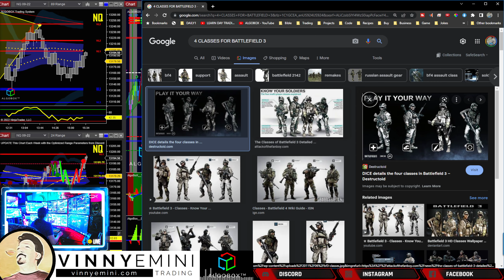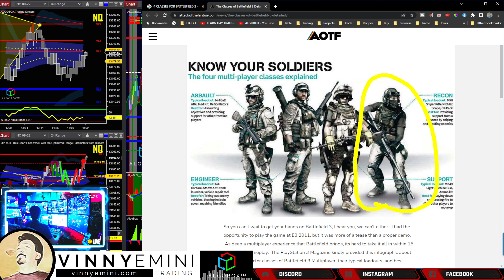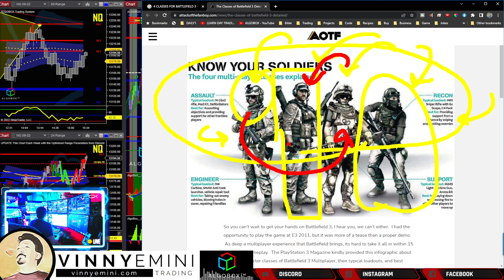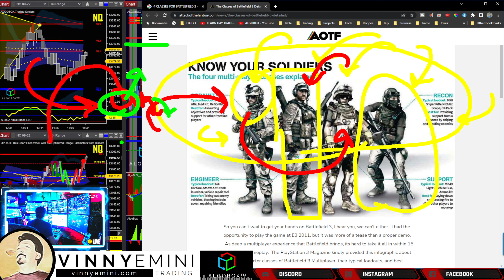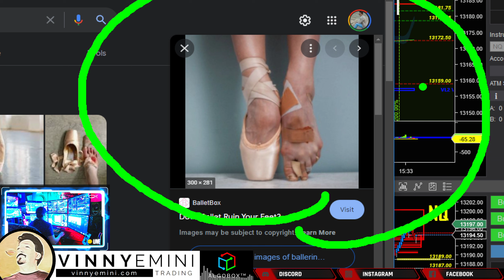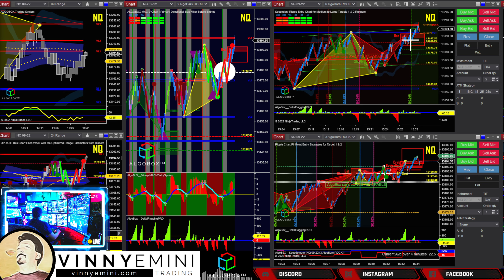Your SINGLE TRADING STRATEGY is NOT Enough 🔴 ALGOBOX METHOD